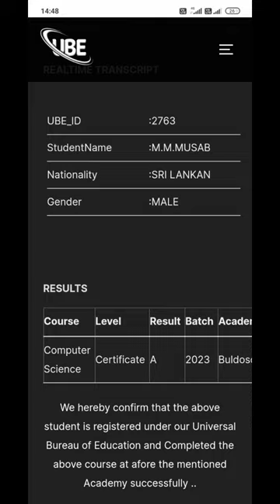00002763] [𝔹𝕌𝕃𝔻𝕆𝕊𝕆𝔽𝕋 𝔸ℂ𝔸𝔻𝔸𝕄𝕐] [ℂ𝔼ℝ𝕋𝕀𝔽𝕀ℂ𝔸𝕋𝔼 𝕀ℕ ℂ𝕆𝕄ℙ𝕌𝕋𝔼ℝ 𝕊ℂ𝕀𝔼ℕℂ𝔼] [𝕄.𝕄. 𝕄𝕌𝕊𝔸𝔹] [ℕ𝔼𝔾𝕆𝕄𝔹𝕆 ℙ𝕆ℝ𝕌𝕋ℍ𝕆𝕋𝔸]𝕄ℕ